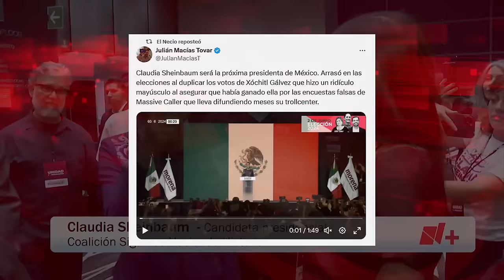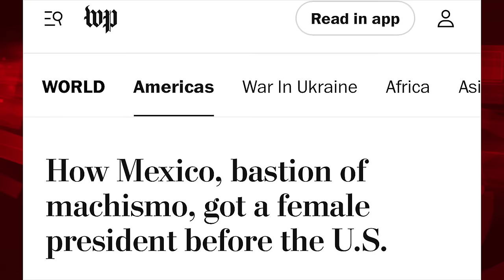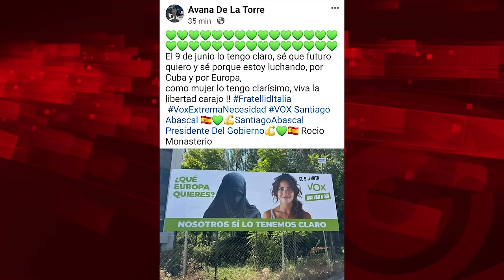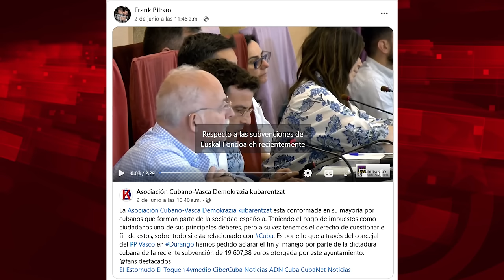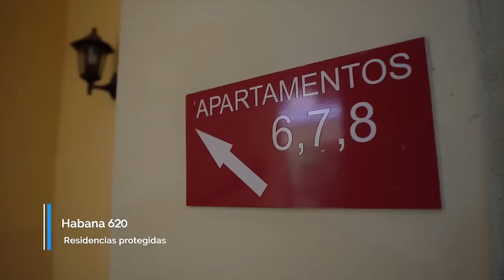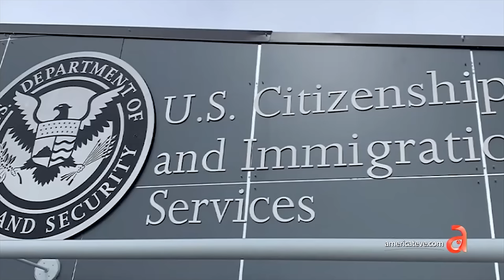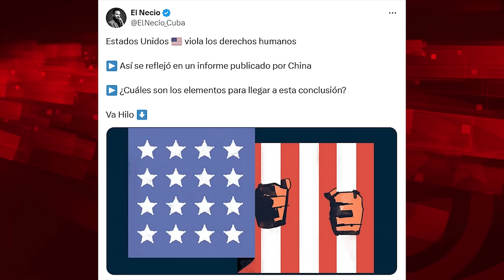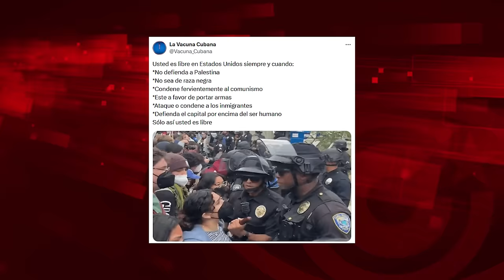México seguirá junto a Cuba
Cubainformación.- Que si Cuba no deja salir del país a ciertas personas porque son “disidentes”, que si viola su derecho de movimiento… Veamos cómo actúa el gobierno de donde salen todas estas acusaciones falsas... e hipócritas. El Departamento de Estado de EEUU obligó al analista Scott Ritter -crítico con la política de Washington- a bajar de un avión que se dirigía a Rusia y confiscó su pasaporte. Estaba previsto que participara en el Foro Económico Internacional anual de San Petersburgo como orador invitado. Cosas de la tierra de la libertad.